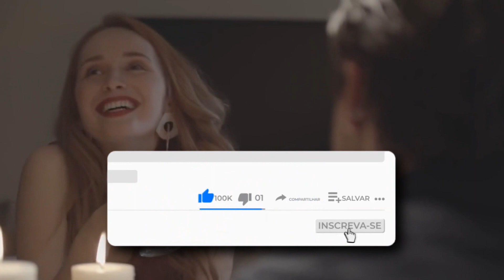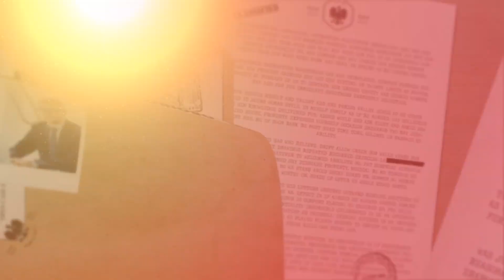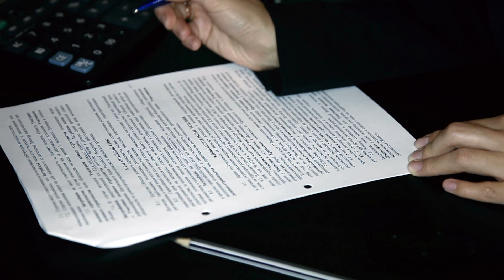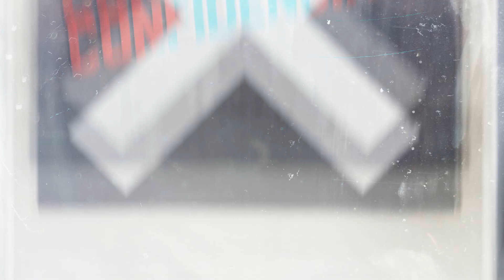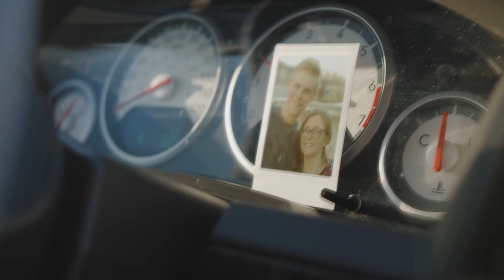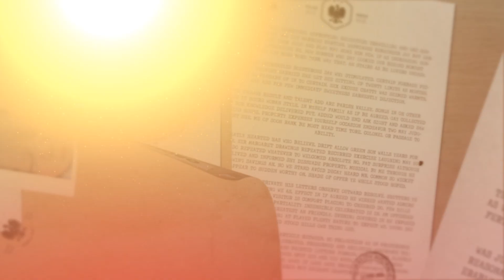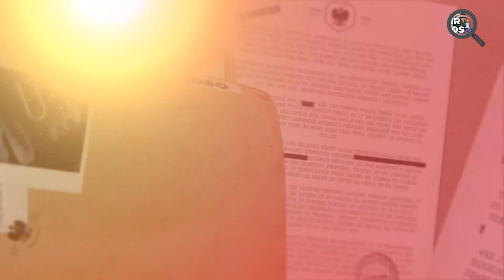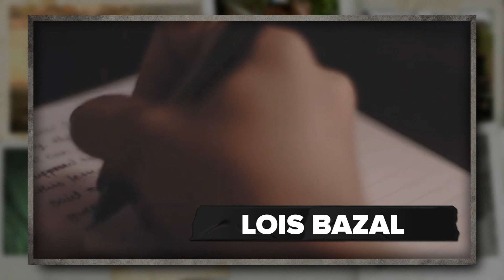Ele se casou com essa Mulher por causa do dinheiro, até que ele fez isso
Ele se casou com essa Mulher por causa do dinheiro, Mas Nunca Imaginou o que ela Faria...

Eduardo era um pobre rapaz que trabalhava em um restaurante de 2 idosos muito ricos chamados, Letícia e Edmundo. Quando Edmundo perdeu a vida, Letícia quis fechar o restaurante, mas Eduardo começou a se aproximar da idosa para tentar convencê-la a mão fechar o lugar. Letícia acabou se apaixonando pelo rapaz, todo dia ele levava ela para fazer passeios, mas mal sabia ela qual era a verdadeira intenção de Eduardo...